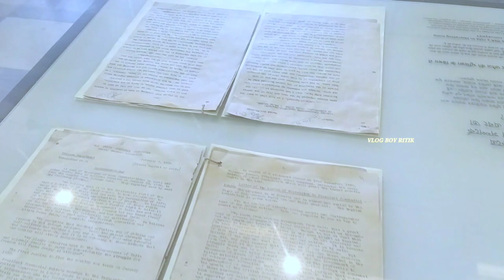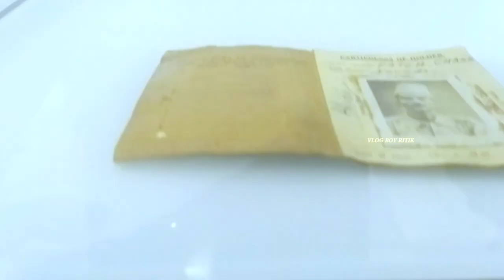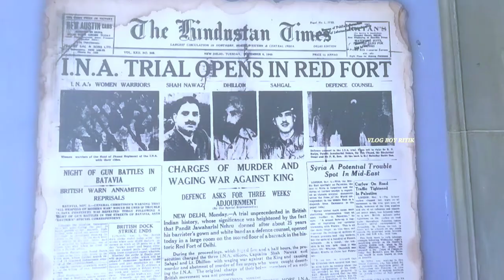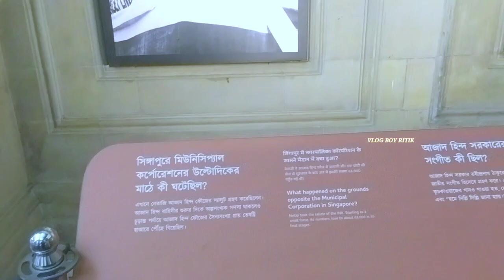VICTORIA MEMORIAL KOLKATA TOUR AND GUIDE IN HINDI 2022/VICTORIA MEMORIAL KOLKATA HISTORY AND REVIEW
The Victoria Memorial is a large marble building in Central Kolkata, which was built between 1906 and 1921. It is dedicated to the memory of Queen Victoria, now a museum under the auspices of the Ministry of Culture, is the largest monument in the world which is dedicated to a royal.The memorial lies on the Maidan and is one of the famous monuments of Kolkata.

The Victoria Memorial's architect was William Emerson (1843–1924).The design is in the Indo-Saracenic revivalist style which uses a mixture of British and Mughal elements with Venetian, Egyptian, Deccani architectural influences. The building is 338 by 228 feet (103 by 69 m) and rises to a height of 184 feet (56 m). It is constructed of white Makrana marble.

The gardens of the Victoria Memorial were designed by Lord Redesdale and David Prain. Emerson's assistant, Vincent Jerome Esch, designed the bridge of the north aspect and the garden gates. In 1902, Emerson engaged Esch to sketch his original design for the Victoria Memorial.